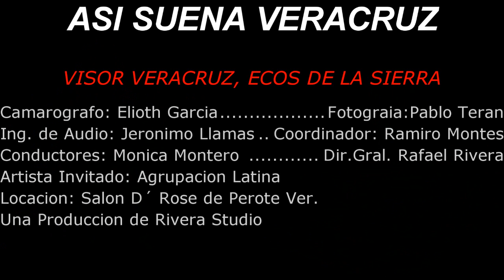ASÍ SUENA VERACRUZ EPISODIO 96 GRUPO AGRUPACIÓN LATINA